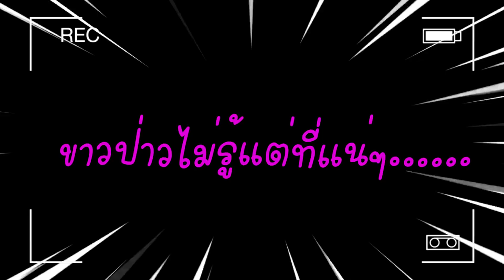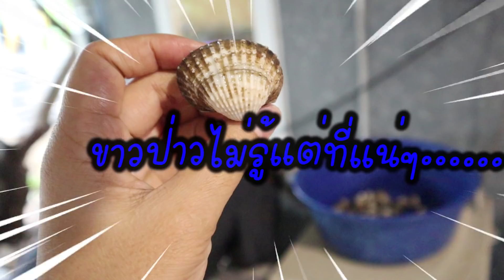หอยเครื่องซักผ้าแม่!!! ซักผ้ายังสะอาด ซักหอยจะสะอาดไหม? จะโดนด่าหรือเปล่า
ซื้อทาง shoppee ที่นี่เลย